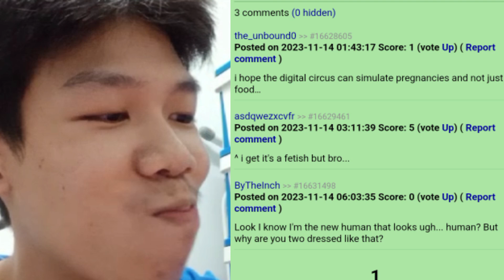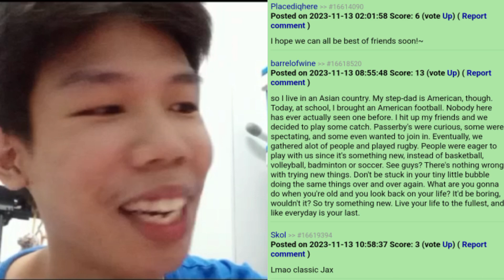Reading Comments from The Amazing Digital Circus Rule 34 until I Laugh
truly a brain rot moment